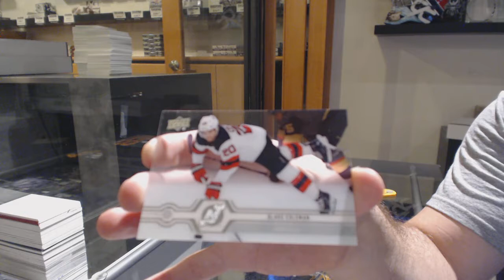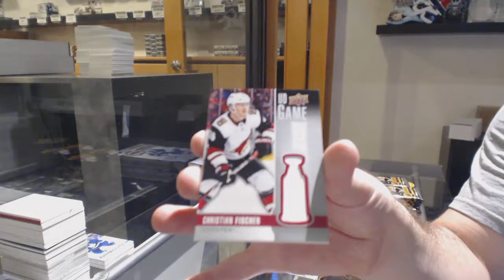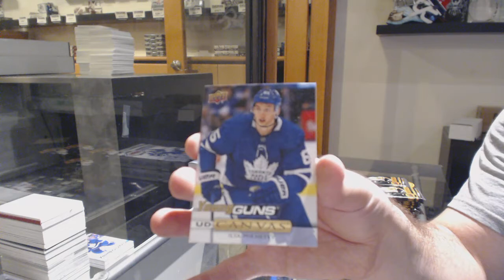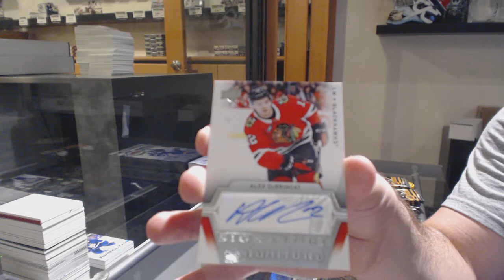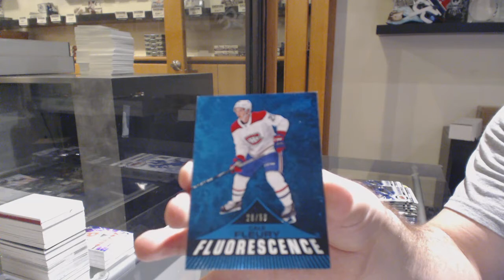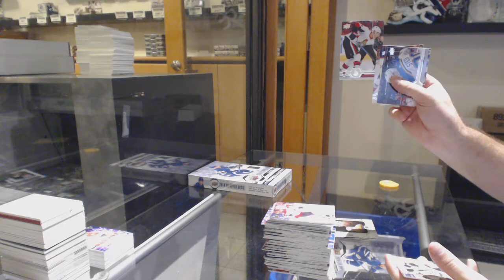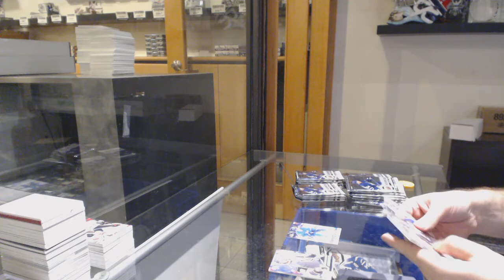19-20 Upper Deck Series 1 + Series 2 Hockey 4 Box Break - C&C GB #11,150